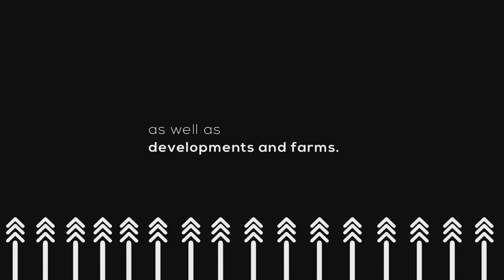How The Under-35s Are Reclaiming South Africa’s Inner-Cities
Millennials have greater spending power and are choosing to inject that cash into the country’s major metropolitans such as Durban, Johannesburg, and Cape Town, the inner-city.

Join us tonight at 7 pm as we discuss how the under 35's are reclaiming the inner-cities of South Africa.

Guest: Justine Adriaansze, Real Estate Consultant at Galetti Corporate Real Estate

Private Property aims to change the way South Africans find their next property, by making the search easier, simpler, and that much faster. From refreshed new website features to launching SA's smartest property app, the search for a home has never been more simple with Private Property. Remember to follow Private Property on: Facebook